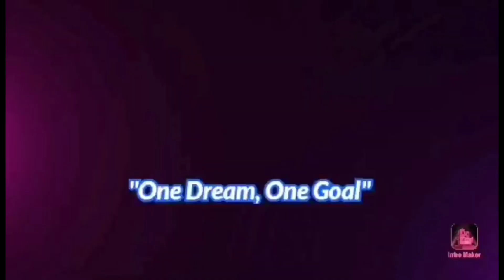EEL/PALOS/KASILI HUNTING | MGA GOOD SIZE NA | EPS : 117